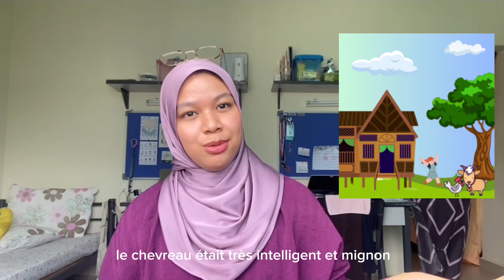La présentation de l’autobiographie